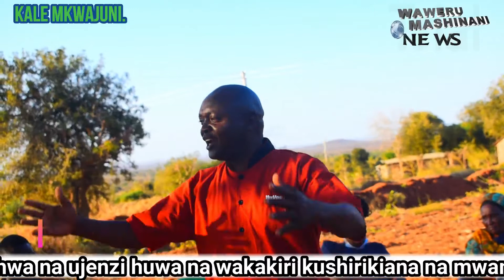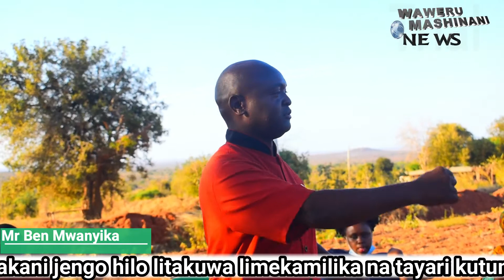UJENZI WA KALE SOCIAL HALL KUANZA